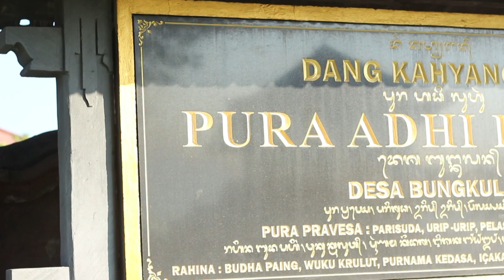VIDEO PERS PELATIHAN KEPEMIMPINAN PENGURUS KMHD YBV UNDIKSHA MASA BAKTI 2024/2025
Om swastiastu 🙏

Pelatihan Kepemimpinan pengurus kmhd YBV Undiksha tahun 2024 yang dilaksanakan pada tanggal 15-17 juni 2024, di dangkahyangan pura adhi luhur desa Bungkulan.
yang kegiatan ini  mengusung tema “Agni Pranaya Panca Satya”.